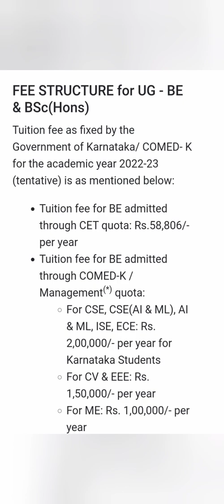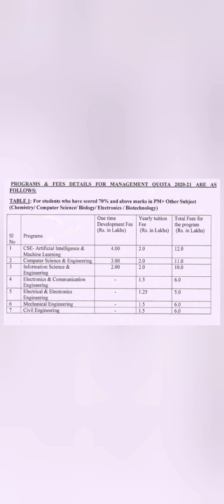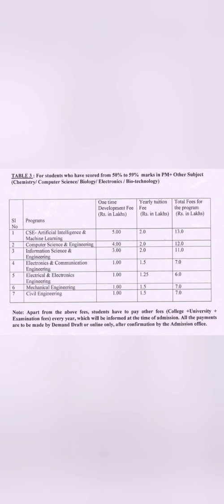Vidyavardhaka college of engineering|Vidya Vardhaka College|VVCE Mysore|KCET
vvce mysore campus tour,
vvce mysore reviews,
vvce mysore fees,
vvce mysore vidyut 2024, vidyavardhaka college of engineering mysore,
vvce mysore karnataka,
nie college mysore campus,
vvce mysore placements,
Vidya Vardhaka College in Mysore, Vidya Vikas College Mysore
vvce placements
vvce mysore hostel
vidya vardhaka mysore
vidya vardhaka college mysore
vvce mysuru
vvce official
vidya vardhaka engineering college
vidyavardhaka engineering college
vvce mechanical engineering
vidyavardhaka engineeting college